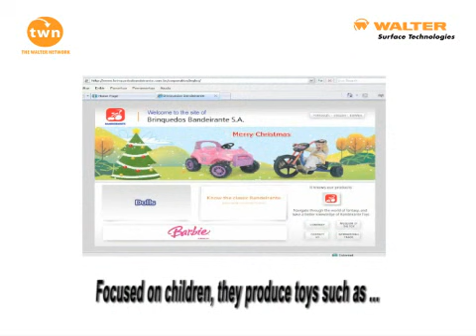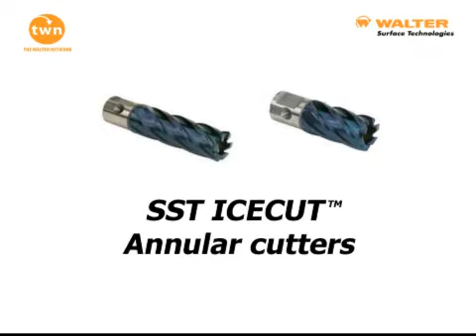Brinquedos Bandeirantes (Brazil)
Improvement of quality and speed in the drilling process with the use of the Walter Icecut Core Cutters.